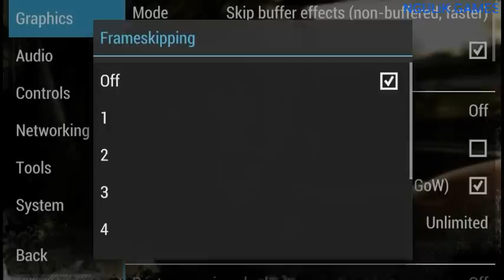Cara Bermain Game Need For Speed: Most Wanted Ukuran Kecil Di PPSSPP Android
- Offline